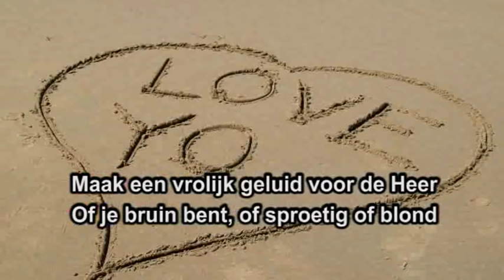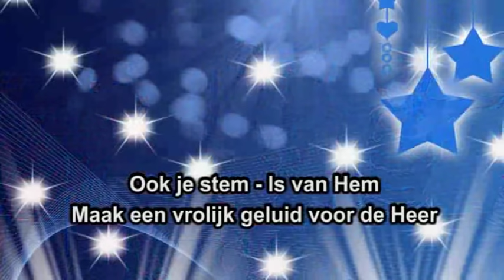Maak een vrolijk geluid voor de Heer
Of je thuis bent, of buiten op straat
met de bel van je fiets op de maat
Want een vrolijk geluid maakt Hem blij
Doe je mee, want ook jij hoort erbij
Zing en fluit
Roep het uit

Of je bruin bent, of sproetig of blond
met je hand of je voet of je mond
Want een vrolijk geluid maakt je blij
Ben je ziek of gezond, kom erbij
Ook je stem
Is van Hem

Dat Hij jubelt met jou en met mij
Zing en fluit
Roep het uit